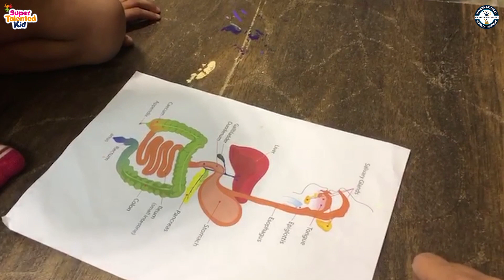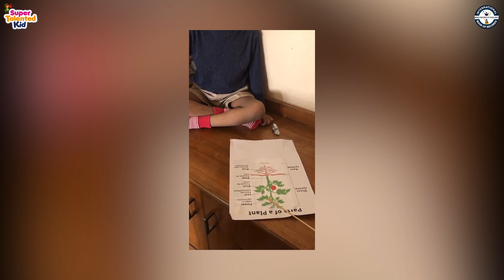RISHAAN ADITYA SENTHIL - AN EXTRAORDINARY KID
RISHAAN ADITYA SENTHIL is an Extraordinary Kid with a Super Memory Power from Bengaluru (Karnataka) India. 3 years and 4 months old Toddler recite numbers upto 1 billion in Ten's Power, Capitals of all the states and Union Territories of India, Say the Galaxy and planets in the Solar System and identify different parts of the Human Brain, Heart Digestive system, Urinary system, and plants. He say and identifies all the continents of the World, Solve India and World Puzzle, Recite days of the Week, Months of the year, Sing the National Anthem, Chant Sloka and Sanskrit songs.
Thus, the International Book of Records awarded him with "SUPER TALENTED KID" title on 31st December 2020 and found him "ONE IN A MILLION".